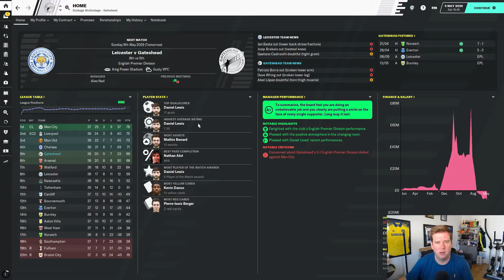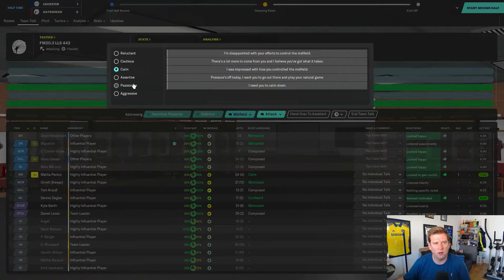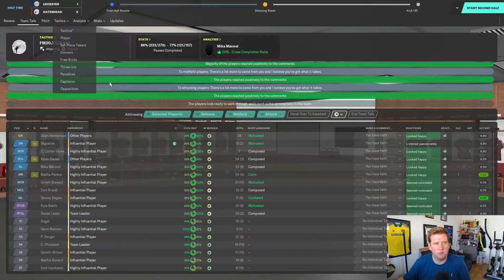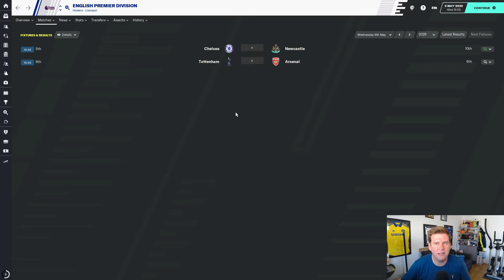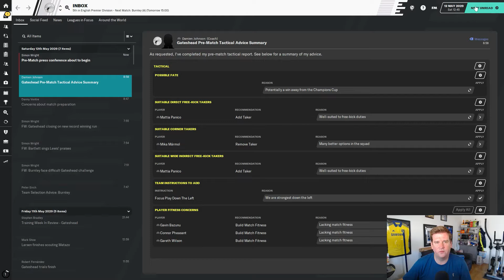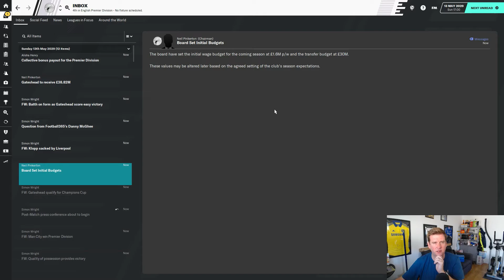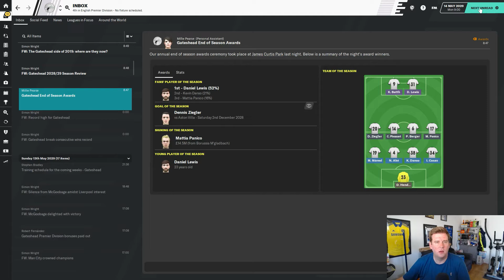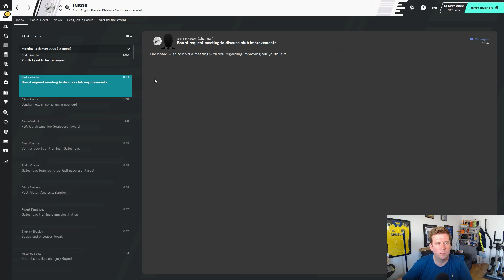PLUG & PLAY TACTIC | GATESHEAD | #81 | FINAL DAY - CL OR EUROPA LEAGUE? | Football Manager 2020.